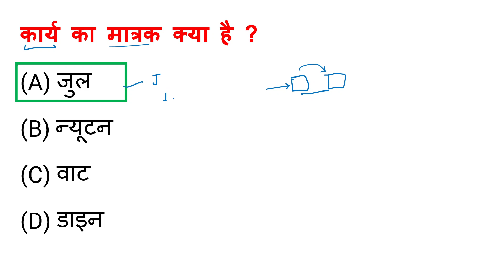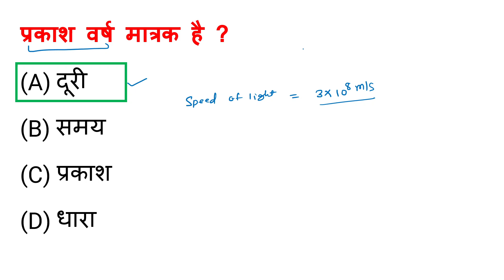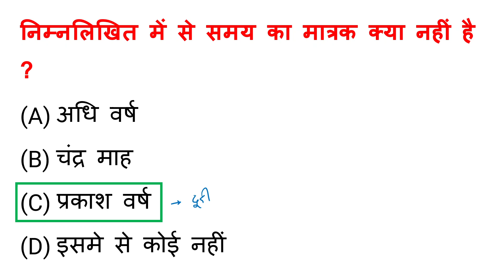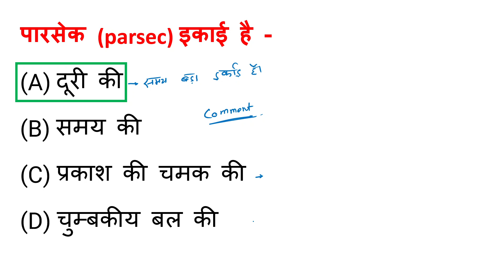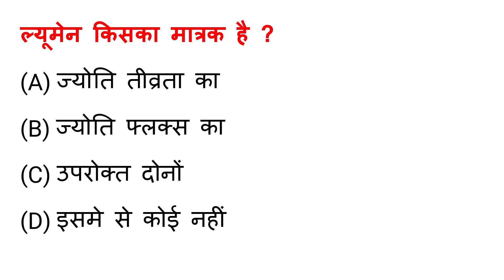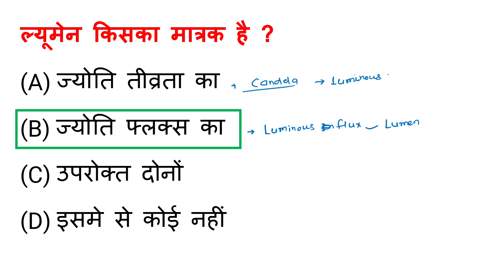GK Question || GK In Hindi || GK Question and Answer || GK Quiz || Learn Till Life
Your Queries 👇👇
1. GK
2. General Knowledge
3. Important GK Questions and answer for 4. Competitive Exams
5. Quiz Test
6. br gk study
7. Important gk
8. Quiz test
9. competitive quiz
10. competitive general knowledge
11. GK in Hindi
12. general knowledge quiz
13. quiz questions
14. general knowledge questions
15. gk quiz
16. general knowledge questions with answers
17. gk question in hindi
18. GK Question Answer
19. India GK
20. hindi gk
21. samanya gyan
22. gk questions
23. india gk in hindi
24. 2021 gk questions and answers
25. lucent gk
26. lucent gk
27. lucent gk in hindi video
28. lucent GK in hindi
29. lucent geography in hindi
30. lucent geography
31. geography gk question
32. geography gk in hindi
33. lucent 1000 question
34. lucent 1000 prashn
35. lucent gk ka nichod
36. lucent gk important question
37. lucent gk important question in hindi
38. lucent gk important topics
39. lucent ka nichod science
40. lucent for ssc cgl
41. lucent for ssc
42. lucent for railway
43. geography gk
44. lucent mcq
45. lucent mcq in hindi
46. lucent book gk
47. gk
48. gk questions and answers
49. gk question
50. general knowledge
51. br gk study
52. gk questions
53. g k
54. general knowledge question
55. g k questions and answers
56. gk ke question
57. question
58. general knowledge questions and answers
59. samanya gyan
60. g.k questions in hindi
61. gk question answer
62. sarkarinaukarigk​​​​​​
63. gk ke sawal
64. knowledge
65. question answer
66. general knowledge questions
67. gk knowledge
68. जनरल नॉलेज
69. जीके
70. gk quiz
71. g.k
72. gk ka question
73. ips question and answer
74. gk
75. gk question
76. gk afroz
77. gk questions
78. gktoday
79.gk tricks
80. gk study adda
81. gk video
82. gk live
83. gk by kumar Gaurav sir
84. gk by khan sir
85. gk today current affairs
86. question
87. सामान्य ज्ञान
88. general knowledge ke question
89. gk knowledge
90. gk dijiye
91. general class
92. general knowledge ki video in hindi
93. general knowledge gk
94. general knowledge questions and answers
95. General knowledge video
96. General knowledge 2021
97. general knowledge for kids
98. general knowledge quiz
99. general knowledge ke question
100. BRGKSTUDY​​​​​​
101. GK
102. gk question
103. gk questions and answers
104. general knowledge
105. g k
106. g k questions and answers
107. general knowledge questions and answers
108. gk question answer
109. g.k
110. question answer
111. question
112. जीके
113. gk
114. g.k questions in hindi
115. general knowledge questions
116. knowledge
117. general knowledge question
118. g. k
119. quiz
120. g k question
121. BR GK STUDY
122. Br Gk Study
123. BRGKSTUDY
124. gk gs
125. gk ke sawal
126. gk ka question
127. जीके क्वेश्चन
128. gk 2019
129. gk 2020
130. gk 2021
131. gk 2022
132. बीआर जीके स्टडी
133. g.k. question with answer
134. answer
135. lucent gk
136. GK 2020
137. GK 2021
138. GK 2022
139. g,k
140. जीके के सवाल
141. gk general knowledge
142. जनरल नॉलेज
143. gk knowledge
144. gk questions and answers 2021
145. gk questions and answers 2022
146. gk questions and answers in hindi
147. GK Police
148. GK IAS
149. GK IPS
150. g. k. question in hindi
151. janral nolej in hindi
152. BR GK STUDY 2020
153. BR GK STUDY 2021
154. BR GK STUDY 2022
155. tense
156. current affairs
157. g.k questions
158. gk today current affairs
159. जी के
160. GK
161. GK BR
162. Gk
163. gK
164. G K
165. Gk quiz
166. GK BR
167. gk​​​​​​
168. G_K​​​​​​
169. g_k​​​​​​
170. G​​​​​​.K
171. GK ki Video
172. Good sawal
173. सवाल आपके जवाब हमारे
174. GK ka सवाल
175. जीके.
176. GK.
177. BR
178. BR GK STUDY Lucent
179. GK Hindi Question
180. सवाल
181. question and answers
182. new gk question
183. new gk questions
184. hindi question
185. gk question gk question
186. answer
187. gk dijiye
188. general knowledge question answer
189. जीके जीके
190. g k 2021
191. g k 2022
192. gk gk gk
193. GK GK GK
194. जीके का क्वेश्चन
195. samanya gyan
196. GK number 1
197. GK Question
198. gk question
199. gK question
200. Gk GK gK जीके gk